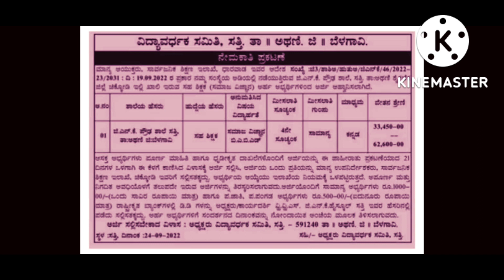Aided school Teacher Recruitment